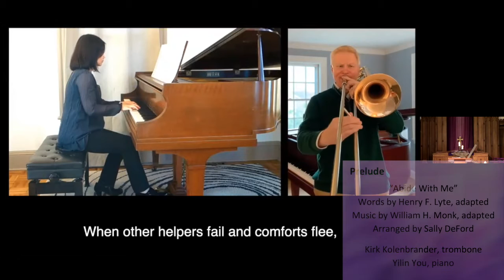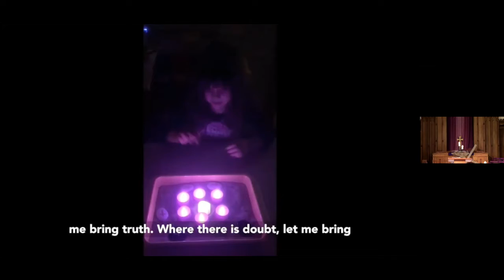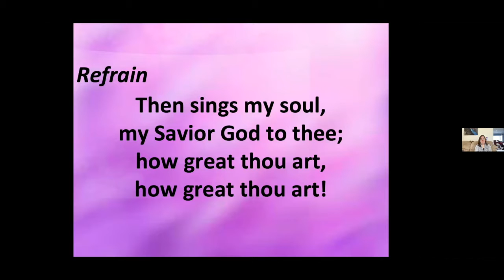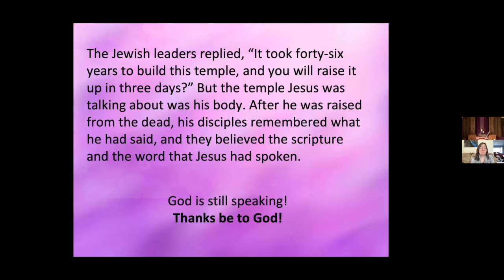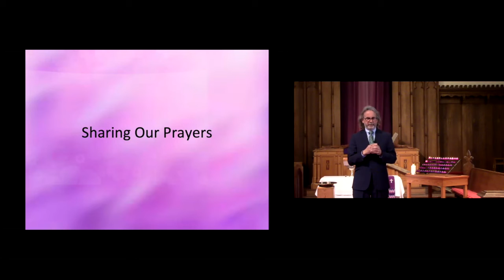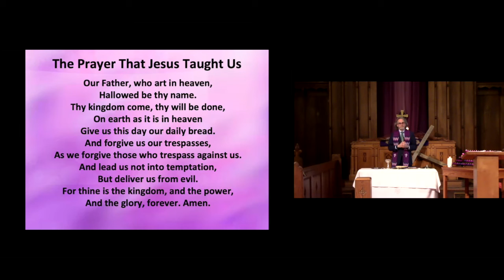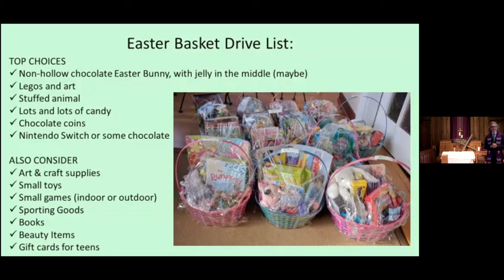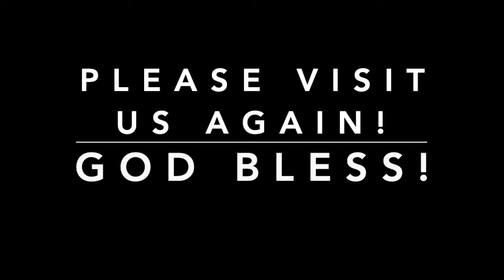2021 03 07 BWUMC Service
Meditation: Rev. Gary Richards
The Scripture: John 2:13-22
Family Lenten Devotions: The Woller Family
Liturgist: Connie Jeffrey
Hymn Leader: Calista Diehl
Prelude:
“Abide With Me”, Words by Henry F. Lyte, adapted
Kirk Kolenbrander, trombone; Yilin You, piano

Postlude:
“I Will Call Upon The Lord”, Music and words by Michael O’Shields
Arranged by Michael H. Kuhn
Kirk Kolenbrander, trombone quartet

Hymns: “How Great Thou Art” UMH 77
 “Lord, I Want to Be a Christian  ” UMH 402